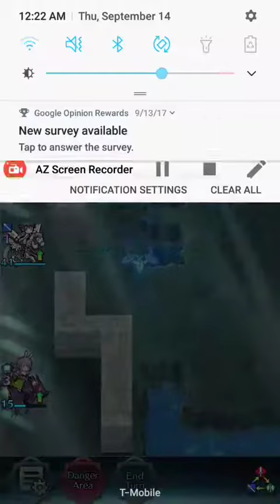Fire Emblem Heroes: Robin GHB Infernal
Part Bow-Lyn, part Flier Emblem. Not easy to replicate, but it's mine [: